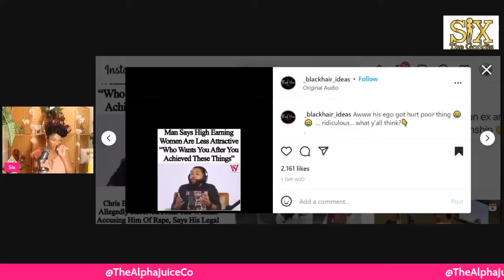Let's Look At What Happens When Men Express Their TRUE Thoughts To Us Ladies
Alphajuiceco.com

Hey Goddis Gang, today we are going to take a look into a recent situation that has recently went viral about a man expressing his true thoughts and feelings and how women reacted to what he said. I will give my unpopular opinion on my perspective about what he said and more importantly, he response it got.

Get my book, The Black Womans Ultimate Guide to Reclaiming Femininity here: sixthegoddis.com

Orgonite Pyrmaid: Godpiece.com